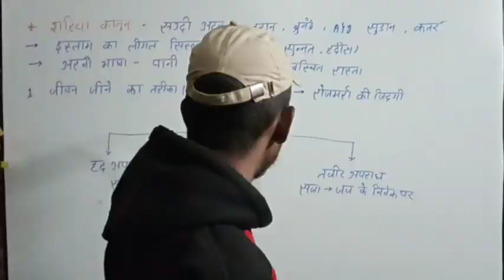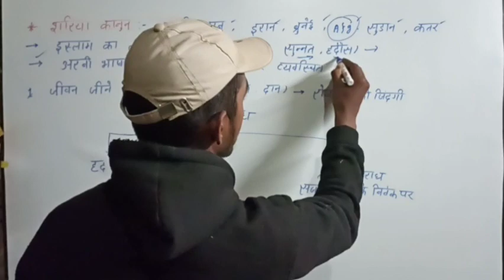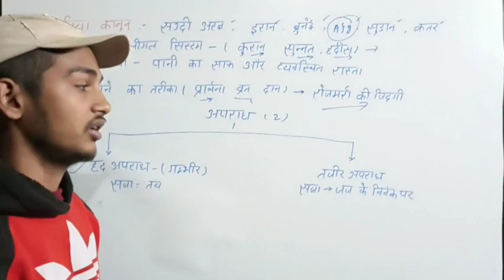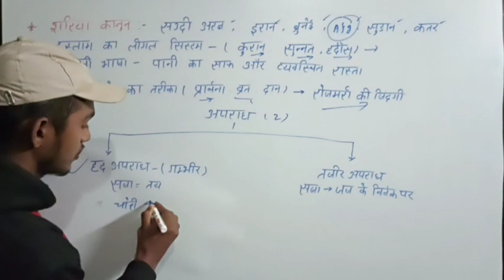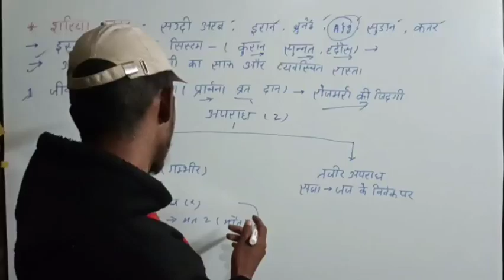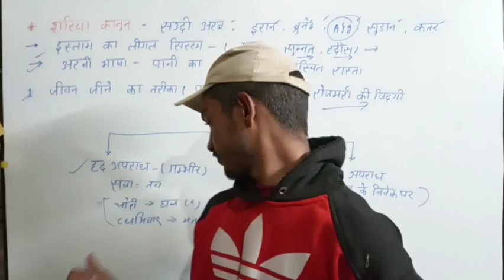sharia law| rule of sharia law| क्या होता है शरिया कानून|current affairs for ssc RRB upsc BPSC